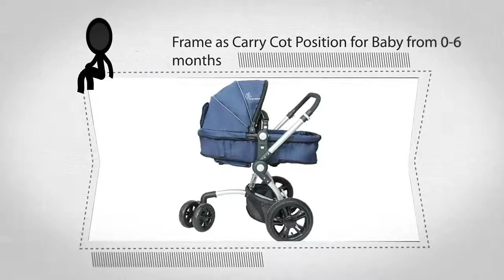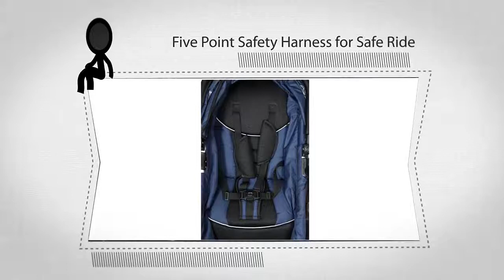Honey Bunny - The Ultimate Stroller - Kinderspaces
These strollers are well built and very versatile, Honey Bunny The Ultimate Stroller  is not just stroller its your Fashion Statement.